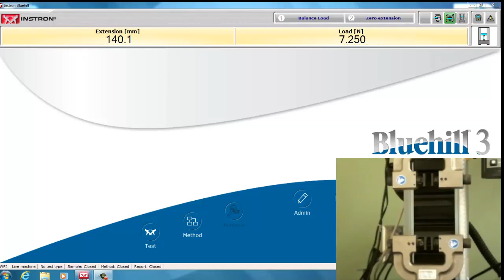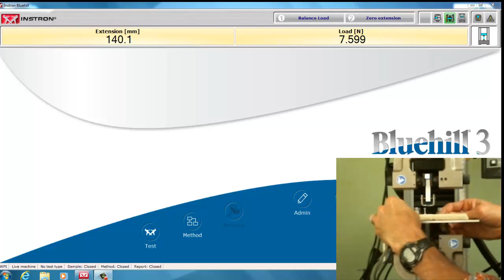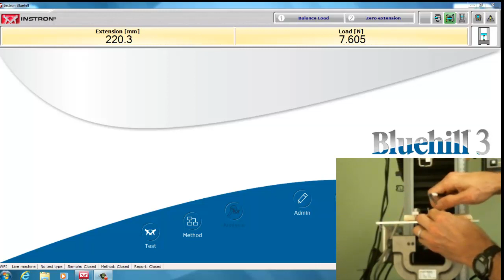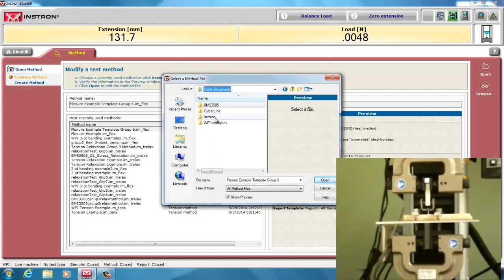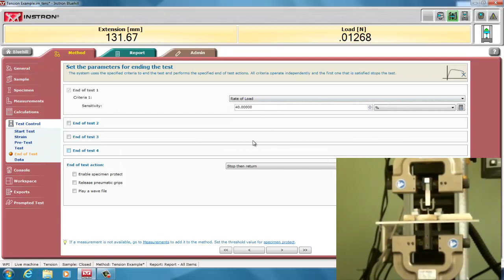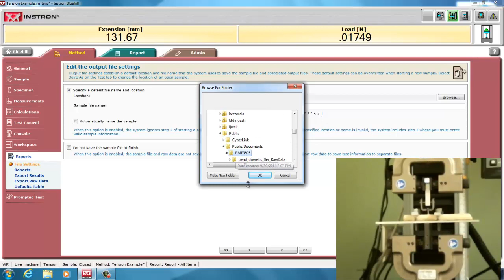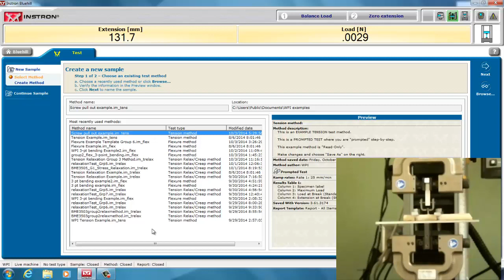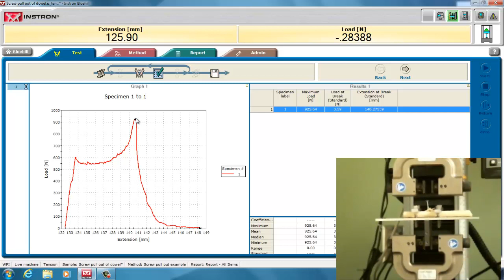Instron tutorial - screw pull out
Prof. Billiar at Worcester Polytechnic Institute describes how to do a screw pull out test.  Custom grips used to put a cancellous bone screw from a wooden dowel.
Bluehill 3 software and Instron 5544 Machine